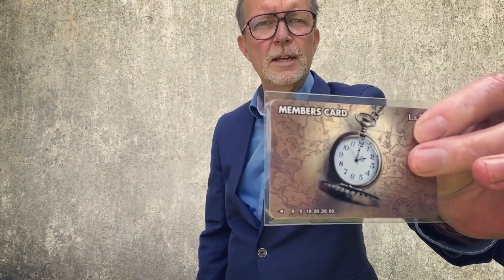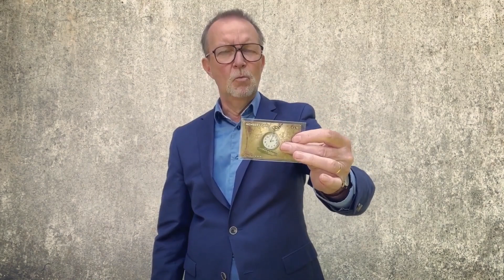Frozen in Time - Tarjeta - Lars-Peter Loeld y Masuda 1 ⚡Truco de magia ⚡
✔️ Imagina esto: un mago coloca un sobre en la mesa, dentro hay una tarjeta de socio. Te pregunta tu hora favorita del día y, al sacar la tarjeta, muestra un reloj marcando tu hora elegida. Así es Frozen in Time, "Congelado en el Tiempo: Versión Tarjeta de Socio", una rutina mágica creada por el sueco Lars-Peter Roeld. Lo mejor es que las operaciones son invisibles para ti, permitiendo al mago actuar con lentitud y precisión. La tarjeta es ultrafina y hasta te la pueden dar. Además, viene con instrucciones en vídeo para que no te pierdas ningún detalle. ¡Magia pura!